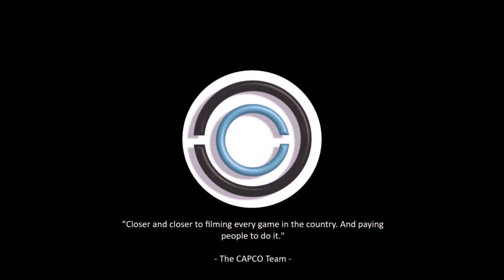Hailee Swain's (#2 Lady Vols) Highlight vs. 2 Teams!!!